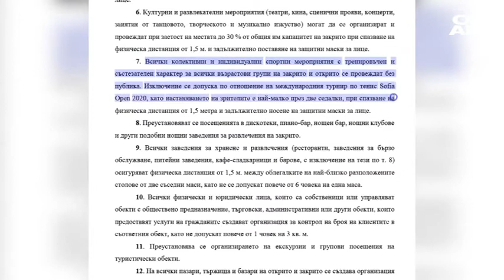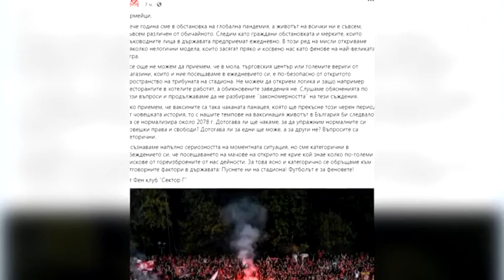Спортът ON AIR: Сектор "Г": Пуснете ни на стадиона! Футболът е за феновете!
Организираните привърженици на ЦСКА поискаха от държавата да върне публиката обратно на трибуните. Според скалата, която представи Националният оперативен щаб обаче, стадионите са сред най-опасните места за разпространение на коронавируса.